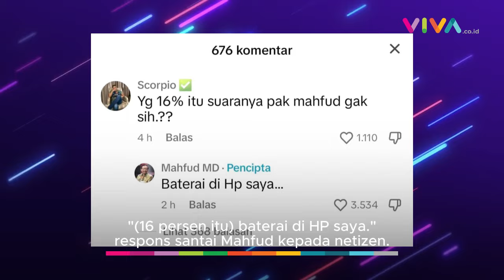Diejek Soal Hasil Suara, Respons Mahfud MD Bak Langit dan Bumi dengan Ganjar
VIVA - Hasil suara Pilpres 2024 menunjukkan posisi perolehan terendah ditempati oleh paslon nomor urut 03 Ganjar Pranowo dan Mahfud MD. Jika Ganjar Pranowo seakan tak percaya dengan hasil tersebut, respons jauh berbeda justru ditunjukkan sang calon wakil presiden.

[RP-DA]
Reporter : -
Kontributor : -